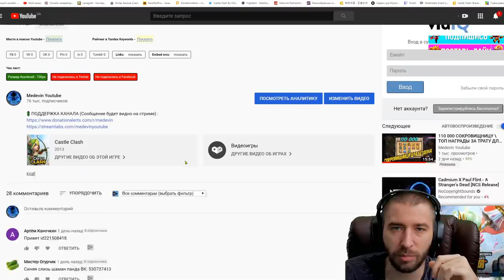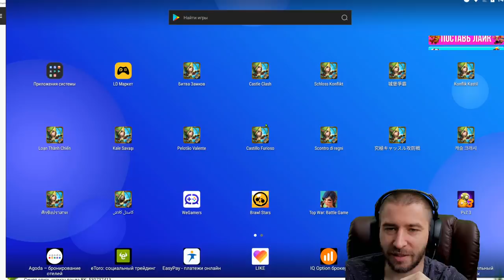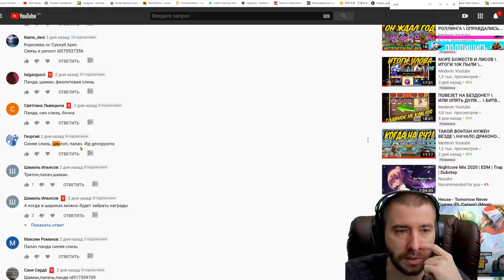НОВОЕ ДЕРЕВО С ТОП ПЛЮХАМИ \ ОГНИ БОЛЬШОГО ЗАМКА \ БИТВА ЗАМКОВ \ CASTLE CLASH